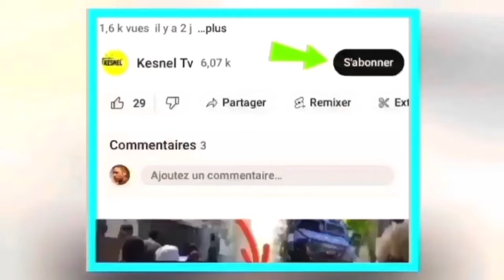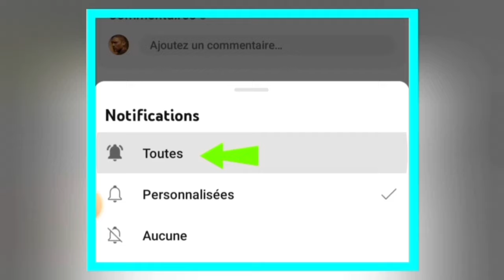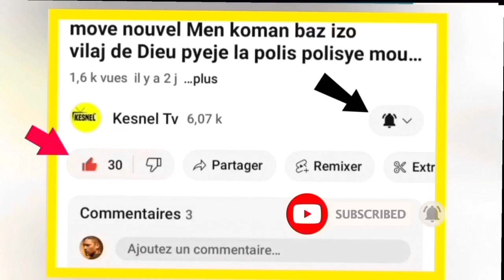nouvel cho cho 5 fevrier 2024 jwet la gate bsap komanse frape,lapolis tonbe?ariel henry nan cho guy